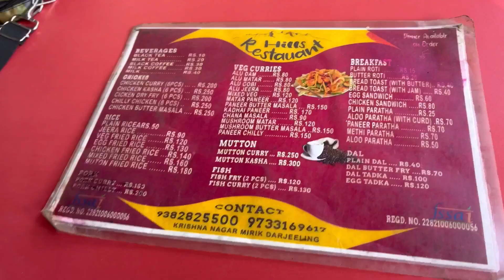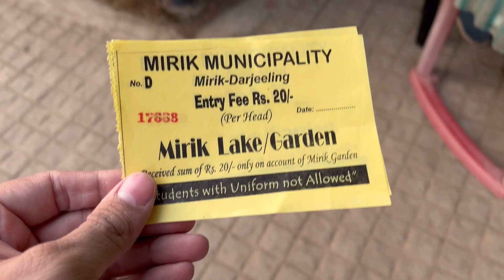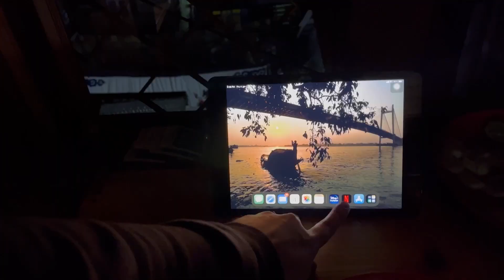Mirik | West Bengal | Part 01 | 04.01.2024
Ritwik's Facebook-.

utm_medium=copy_link

Hotel :- Hotel Ratnagiri Mirik

Address :- Mirik Rd, Mirik, West Bengal 734214

Home stay :- Rodhighar Homestay Mirik

Address :- School Dara , Lower Mirik basti, Darjeeling, West Bengal 734214

Reference :- Ritwik Pandey from Kolkata

Recommend Resturent :- Hill’s Restaurant

Address :- Krishna Nagar, Mirik Pin : 734214